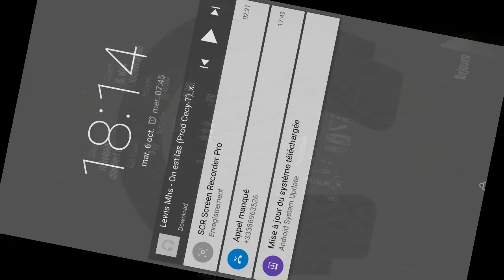ML Alain TH9 vs TH9 MoBalls